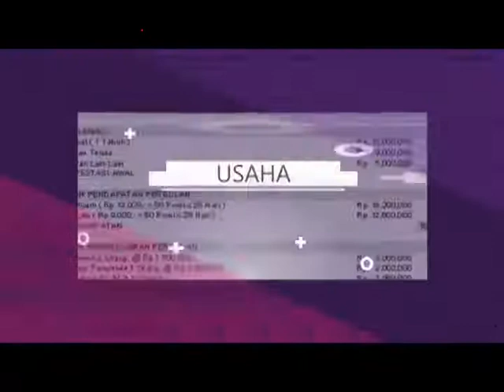agen online minyak ikan isi 500 butir di Subulussalam Aceh Hub 081282707458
jual minyak ikan deep squa untuk meningkatkan imun tubuh dimasa pandemi di (Tual